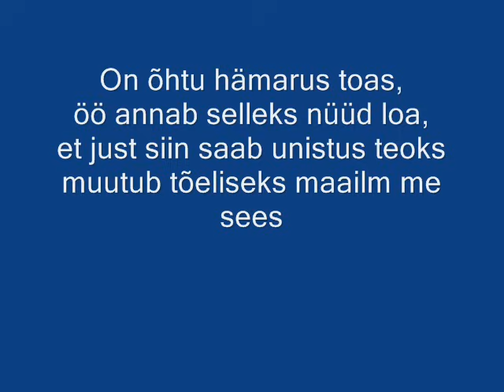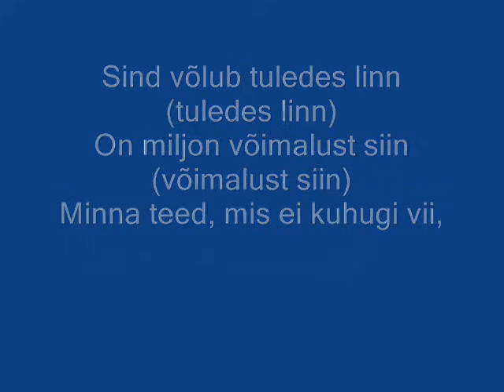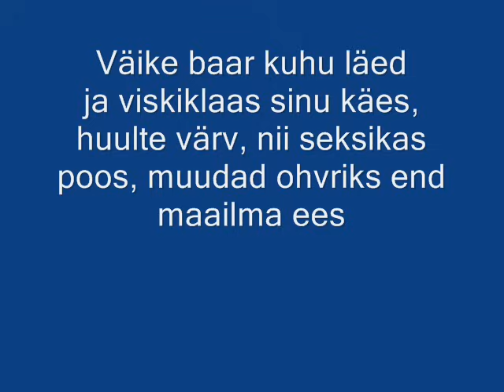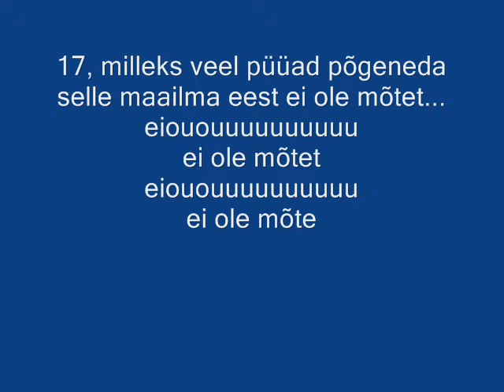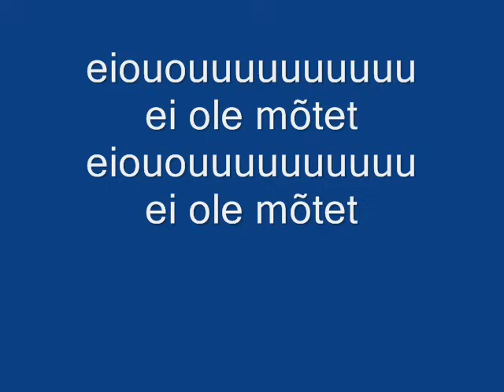Black Velvet -17 (+ Sõnad)